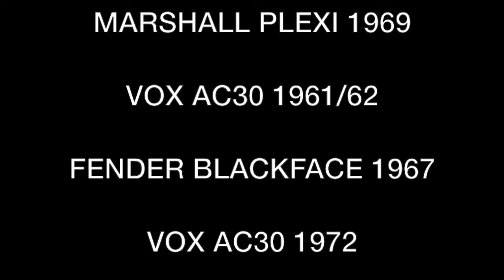Rigbusters Kemper Profiles - My Vintage Collection - Vox AC30 1972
Michele Quaini is a famous Italian guitar player, teacher, session man and producer. He collaborates with the biggest Italian artists for live tours, studio sessions and TV shows.

We teamed with Michele to profile part of his wonderful vintage amps collection.

His professional studio, the O.U.T Side Studio, is one of the best in Italy to produce guitars.

In this pack you will find 33 incredible Kemper Studio Profiles seeking to re-create the sound of these amazing amps and cabs:

-  Marshall Plexi 1969 + Marshall Cab 1969 4x12 Greenback speakers

-  Vox AC30 Combo 1961/62 (Original 2x12 Vox Jensen Speakers)

-  Fender Blackface 1967 Combo (Original 4x10 Fender Speakers)

-  Vox AC30 Combo 1972 (Original 2x12 Celestion G12M Speakers)

-  Orange AD30 1980 + Marshall Cab 1969 4x12 Greenback speakers

Gear used in the profiling session:
- Microphones: Shure SM57, Telefunken M81 and Royer 121

- Preamps: Chandler MKII, Neve 1073 and Neve 1081

- Boutique Pedals: Klon Centaur, Cornish SS3 and Cornish G2

You'll find profiles optimized for single coils and humbuckers.